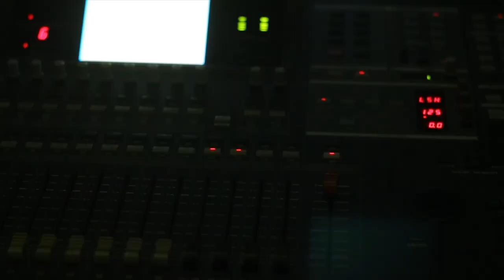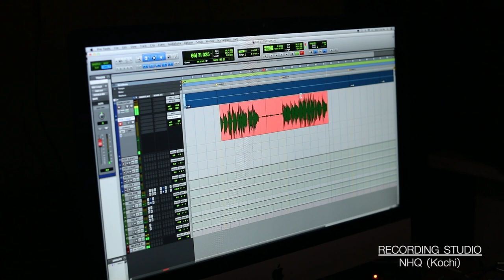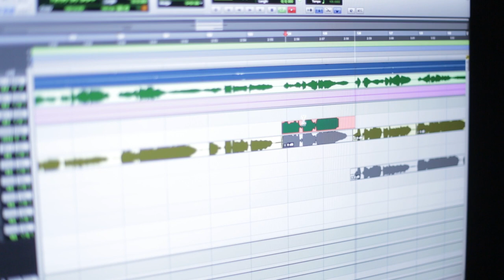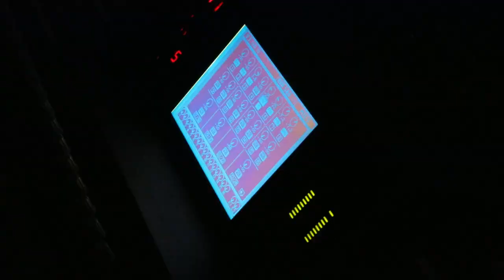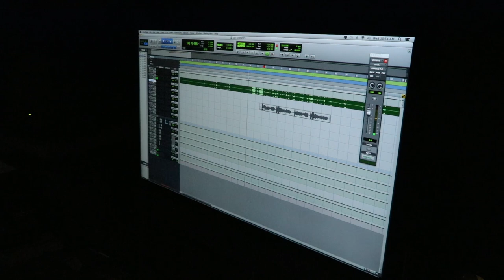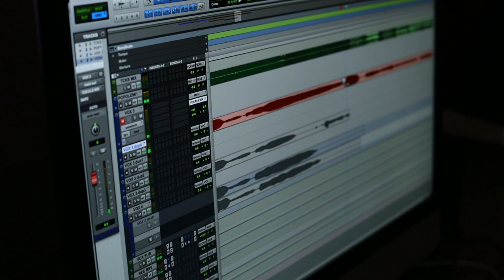മാതാവേ എൻ്റെ മാതാവേ |Mathave Ente Mathave| Jikku John | Lijo John | Noble Thundiyil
New Malayalam Christian Devotional Song 2019
Album : Vattatha Sneham
Lyrics : Noble Thundiyil
Recording & Mixing : Music Lounge Chennai ( Renjith Rajan)

LYRICS
മാതാവേ എന്റെ മാതാവേ
നിറയുമെൻ മിഴികൾ നീ കാണുന്നുവോ

മൂർച്ചയേറും മുറിവാക്കുകളാലെൻ
മനമിതിൽ നിണമൊഴുകുന്നു

പകലും വെയിലും ഇരുളും രാത്രിയും
കണ്ണീർപാടവും ഞാൻ കടന്നു

പറയാൻ വയ്യാ സ്വരമിടറുന്നു
സഹനത്തിൻ വഴികൾ ഞാൻ താണ്ടിടുന്നു

എങ്കിലും മാതാവേ നിൻ സ്നേഹമില്ലേ
പെറ്റമ്മ പോലെന്റെ കൂടിയെന്നും

തകരും മനസ്സും നീറും കരളുമായ്
മുള്ളിൻ വഴികളും ഞാൻ നടന്നു

കരയാൻ വെമ്പും മിഴി നിറയുന്നു
പാപത്തിൻ കടലിൽ ഞാൻ താഴ്ന്നിടുന്നു

പെറ്റമ്മ പോലെന്റെ കൂടിയെന്നും